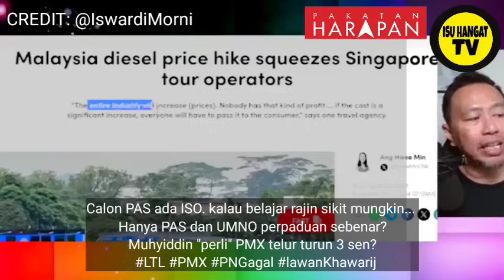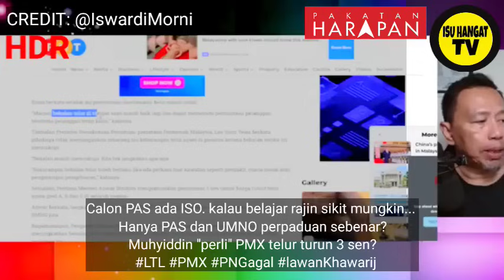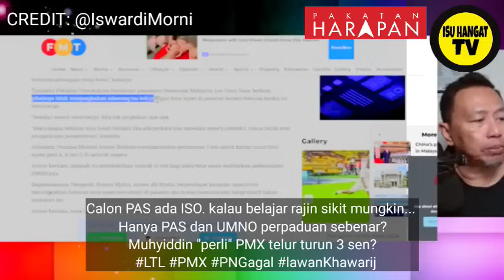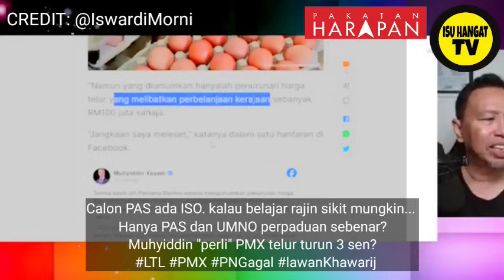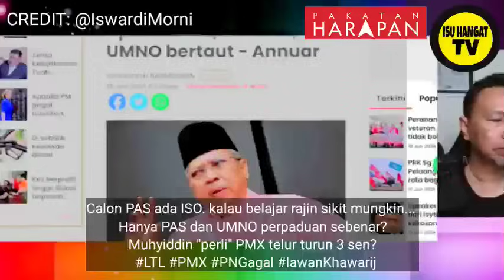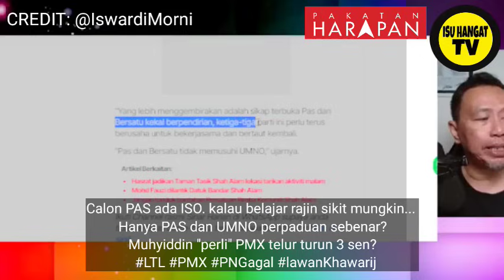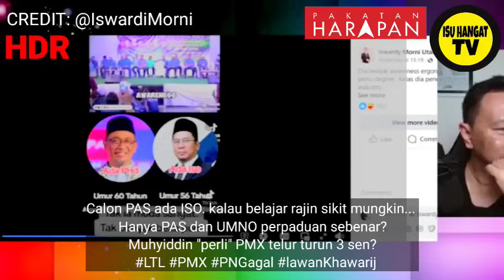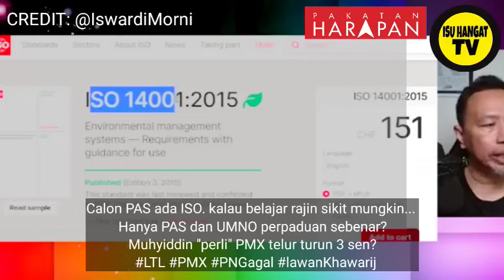PAS DAN UMNO BERGABUNG!?